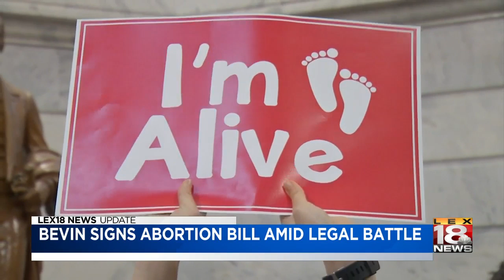Bevin Signs Abortion BIll Amid Legal Battle